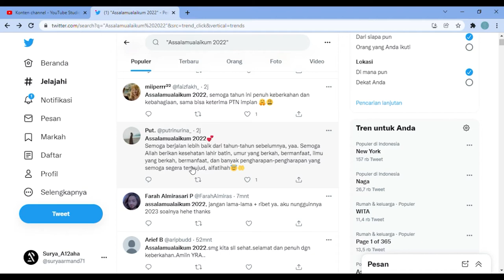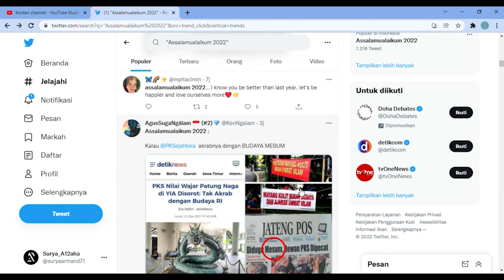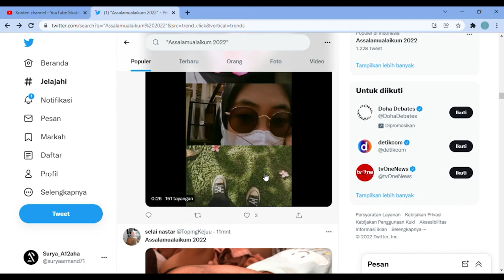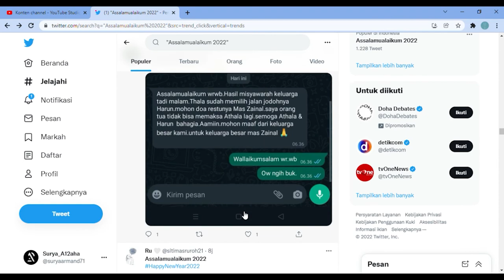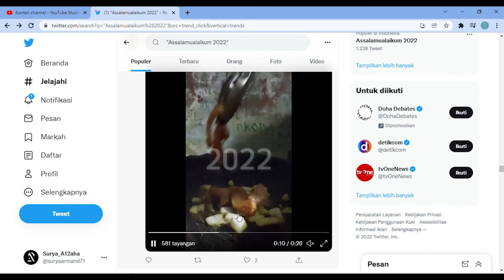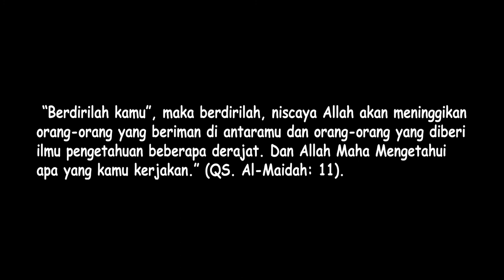2022 Sudah Tiba. Ini Harapan Netizen di Awal Tahun Baru.